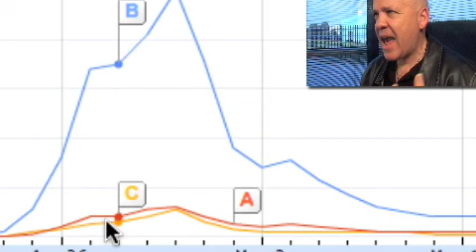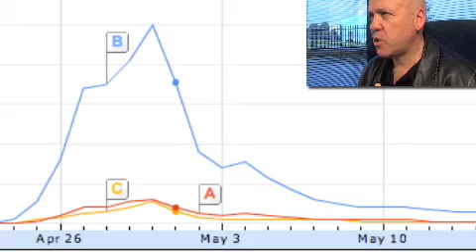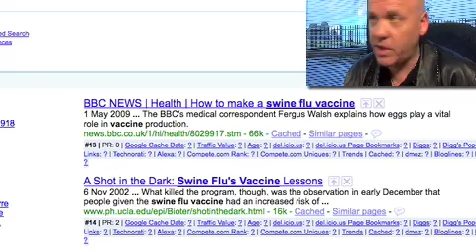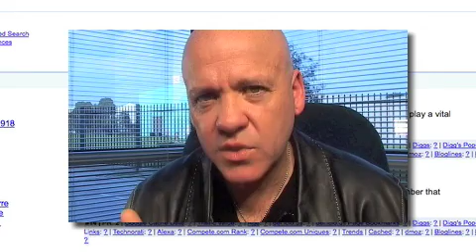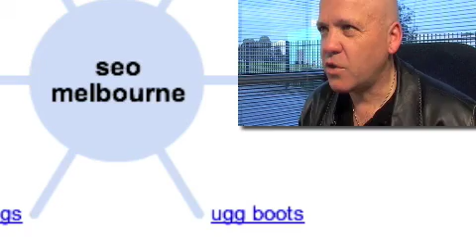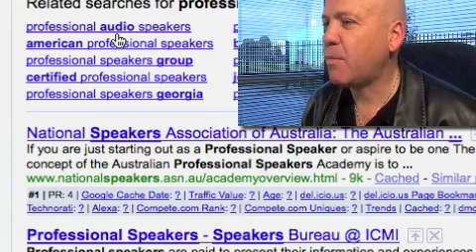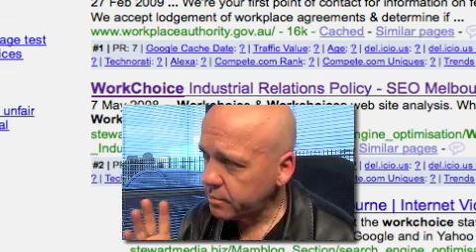Google wonder wheel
Twitter @jimboot . This week I take a closer look at the Google wonder wheel and how it can be used in keyword analysis for your next SEO campaign.